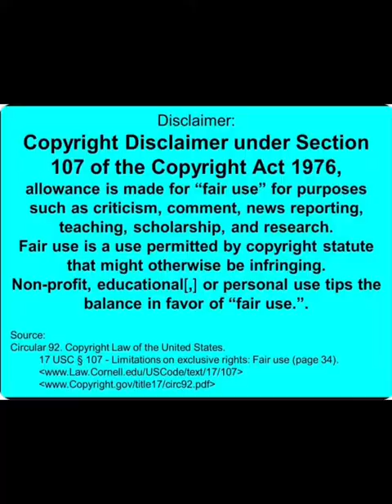What 💝got to do with it.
What 💝got to do with it@ #realtalkwithanji o#realcomediennelatreseallen